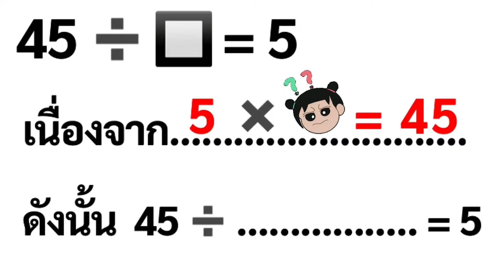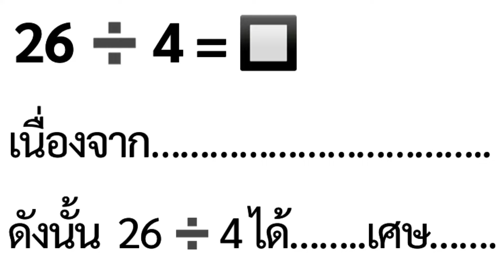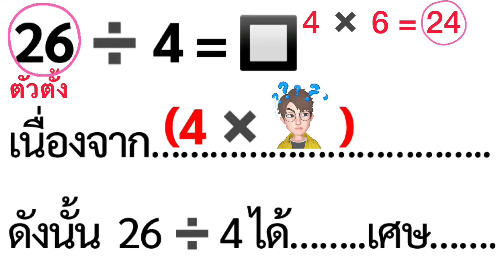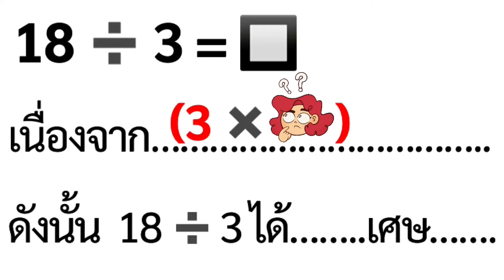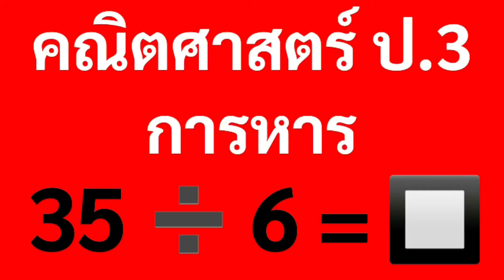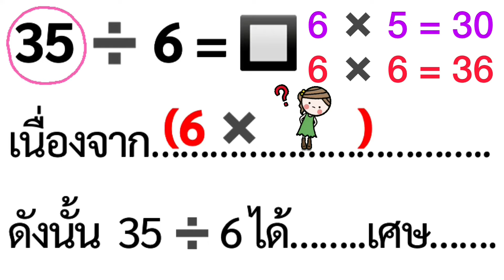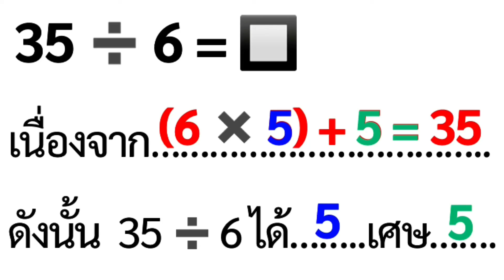คณิตศาสตร์ ป.3 เล่ม 2 หน้า 3 การหาร หาคำตอบ สอนคณิตศาสตร์